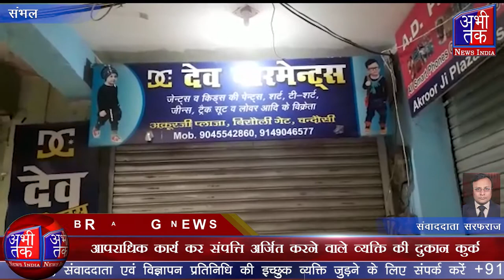आपराधिक कार्य कर संपत्ति अर्जित करने वाले व्यक्ति की दुकान कुर्क | Abhi Tak News